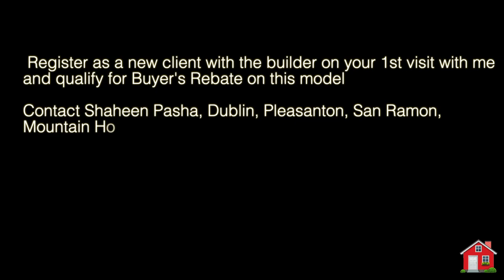River Islands - Lathrop - Van Daele Homes - Plan 1 Veranda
Veranda at River Islands, Van Daele's newest lakeside community now selling in the beautiful masterplanned community of River Islands, offers spacious, functional, and luxurious single-family homes with three stunning floor plans.